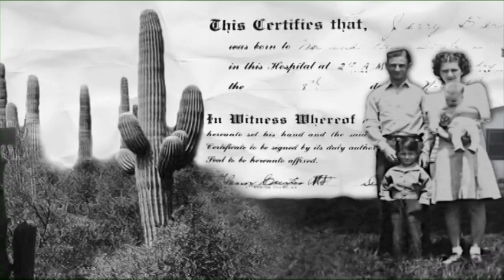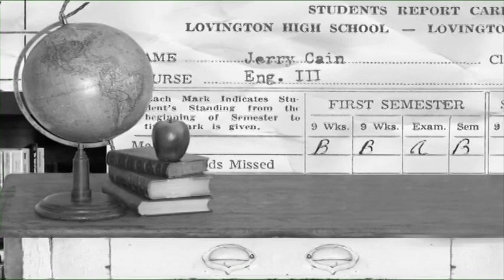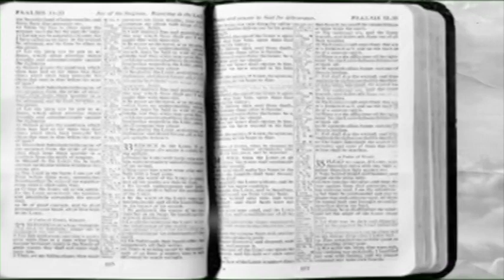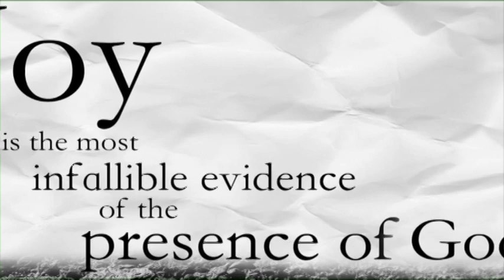Dr. Jerry Cain Retirement Video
Judson University President Jerry B. Cain will retire on June 30, 2012. Dr. Cain, who has served as Judson's president since 1998, made his formal announcement to the Judson Board of Trustees in August and to the larger Judson community at the annual university employee recognition luncheon last August.

"After 37 years in Baptist higher education, and after talking in-depth with Linda, feel it is time to relinquish my leadership role at Judson University," stated Dr. Cain. "It has been a great honor to lead this godly institution, and I hope to make the 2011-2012 school year one of the best in Judson's history."